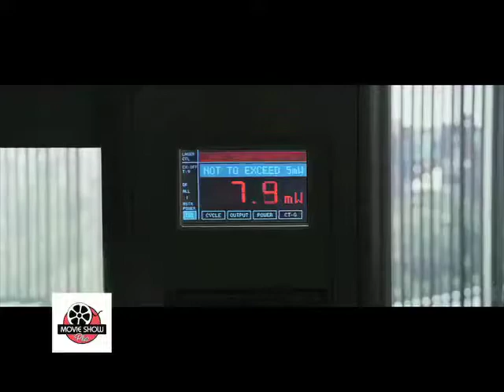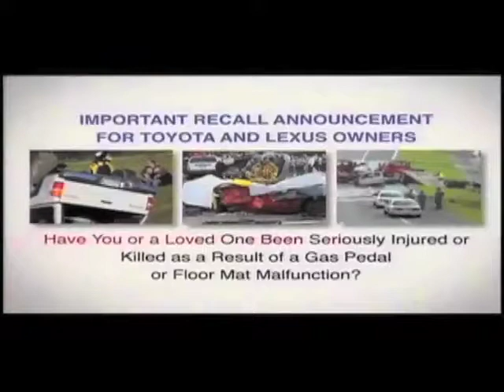MOVIE SHOW PLUS WITH GREG RUSSELL